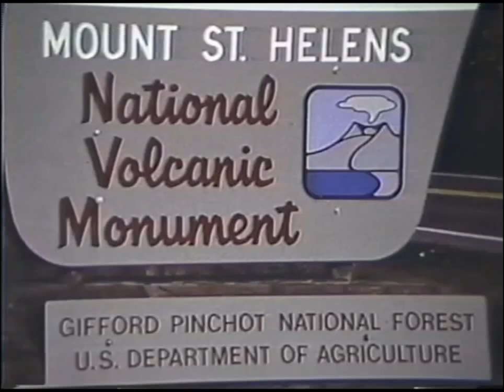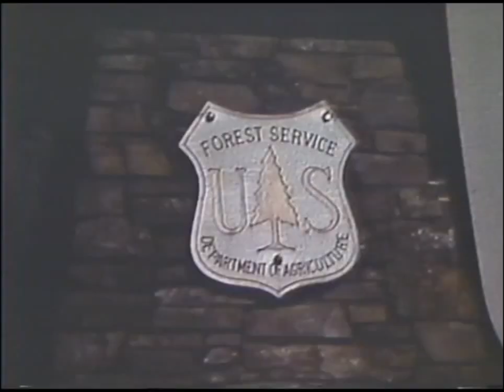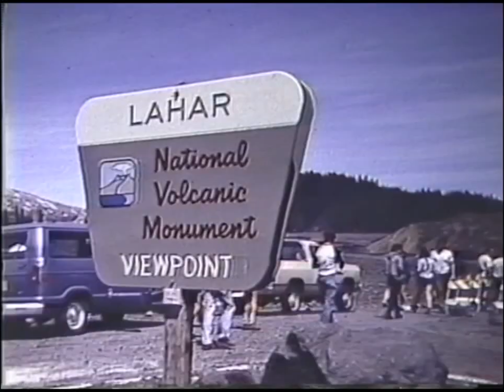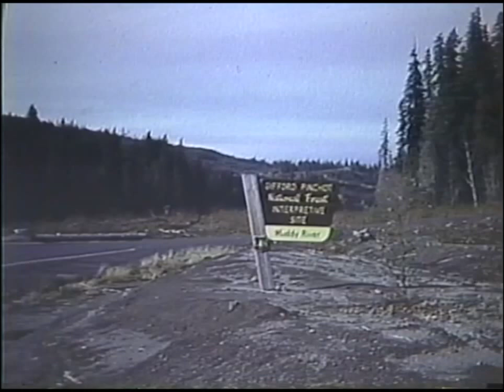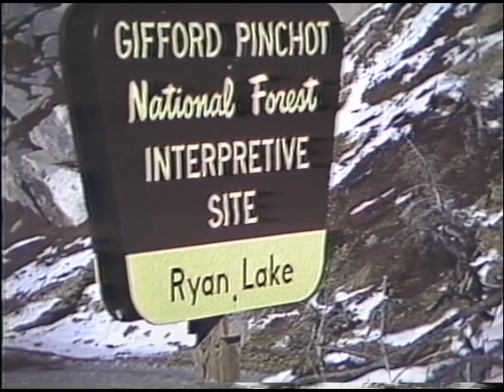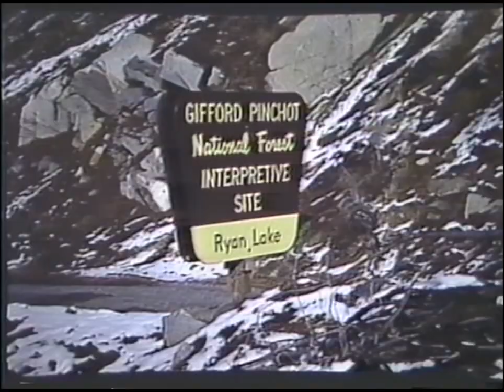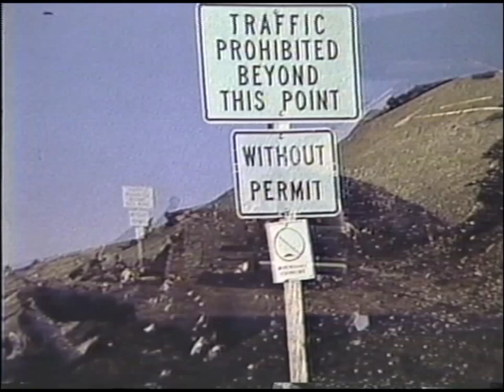World Famous Volcanoes: Mount St. Helens — 1986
Part of the "World Famous Volcanoes" filmstrip series produced in the 1980s by Educational Video, this short documentary profiles Mount St. Helens and the Mount St. Helens National Volcanic Monument only a few short years after the May 18, 1980 eruption.